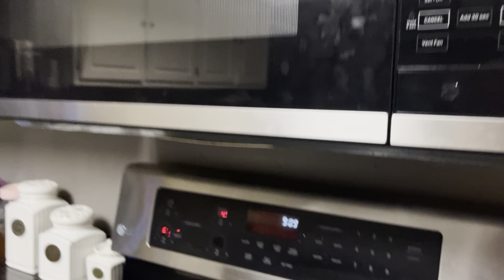Cooking Dinner/ Eggplant/Pork with Green beans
Cooking Dinner